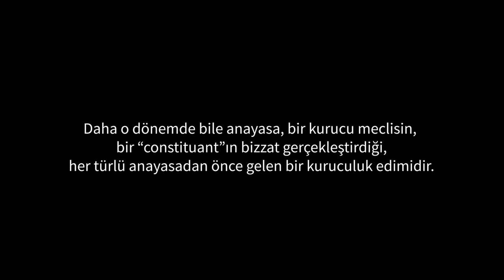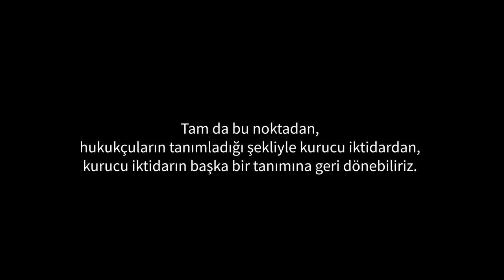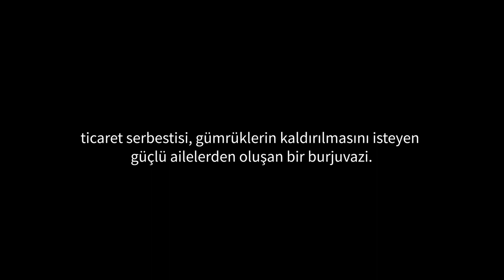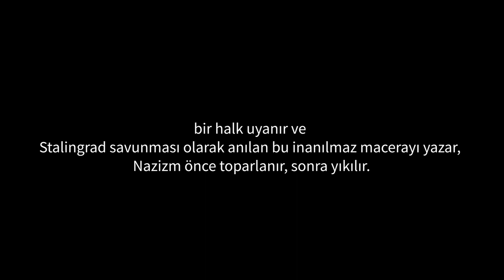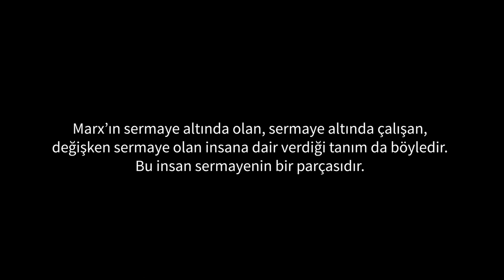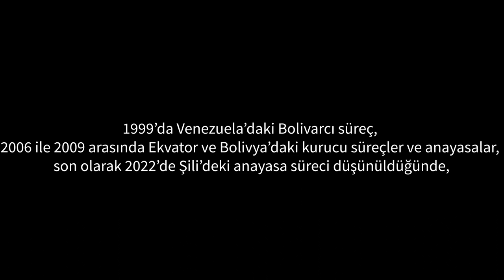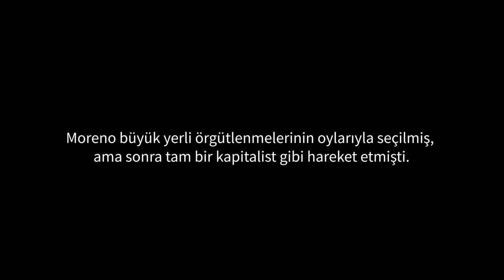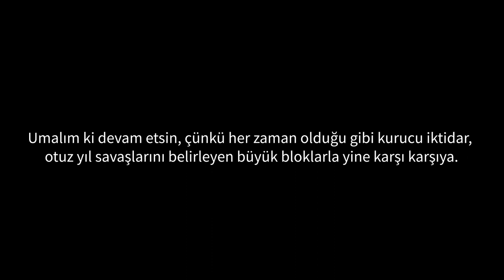I. Bölüm: Toni Negri // Kurucu İktidar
transversal.at platformu, 20. ve 21. yüzyılın en etkili düşünürlerinden biri olan Toni Negri’nin 90. yaş gününü, “Toni Negri’ye Armağan: Komünist Olmanın Bastırılamaz Hafifliği ve Neşesi” başlığını taşıyan bir yerel-aşırı konferans dizisi ve Gerald Raunig’in Toni Negri’yle gerçekleştirdiği 4 bölümlük bir söyleşiyle kutluyor. 2022’nin Eylül ayında Paris’te kaydedilen bu söyleşide, Toni Negri kendi politik felsefesinden, bu felsefenin en önemli kavramlarından ve bunların günümüz için anlamından bahsediyor.

Negri, söyleşinin bu ilk bölümünde, “kurucu iktidar” kavramını geliştirmek için, modernitede kuruluş/anayasa etrafında verilen tarihsel mücadelelerden 1960’lar ve 70’lerdeki kendi deneyimlerine uzanıyor. Negri’nin önemli bir etki yaratmış olan Potere Costituente kitabı [Türkçede: İsyanlar: Kurucu İktidar ve Modern Devlet] 1992 yılında, küreselleşme karşıtı hareketten ve tüm dünyada yaygın bir şekilde okunan İmparatorluk ve Çokluk kitaplarından önce yayımlanmıştı. Ayrıca kurucu iktidar kavramının sonraki politik yaşamı da oldukça canlıydı: 2000’lerden başlayarak, Venezuela’daki Bolivarcı süreç, Ekvator ve Bolivya’daki kurucu süreçler ve yeni anayasalardan, bugün Şili’de yeni anayasa etrafında verilen mücadelelere kadar, Negri’nin kavramının ete kemiğe büründüğü birçok olaya tanık olduk. Bütün bu örneklerde, kurucu iktidar anayasa sürecinin bir bileşeni olarak kalmayıp, “mücadelede galip gelen devrimci bir iktidara” dönüştü.